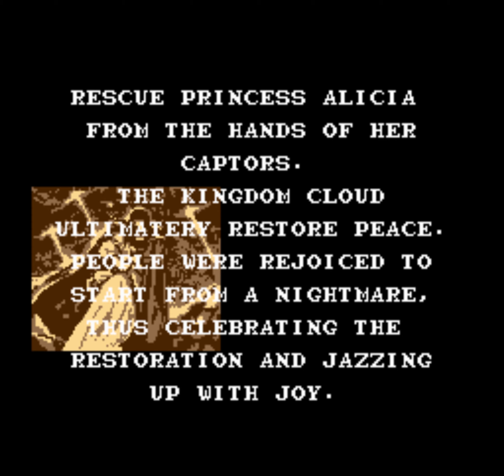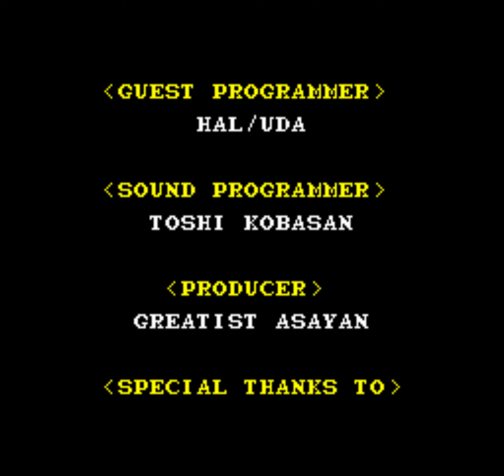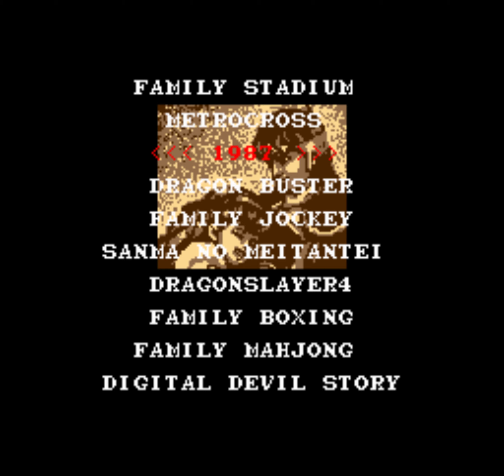[PC Engine] Dragon Spirit (1988) Longplay